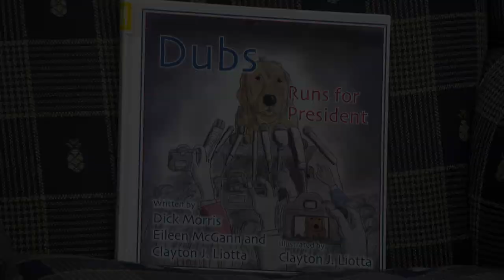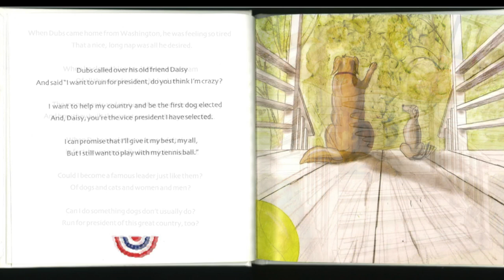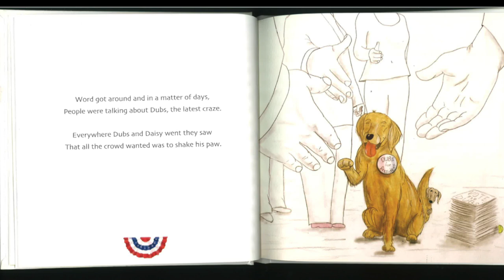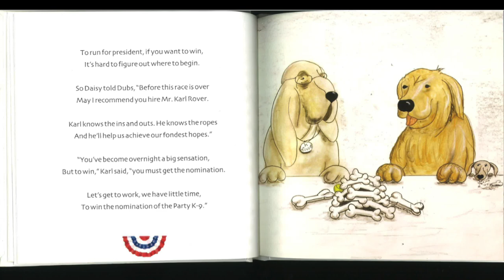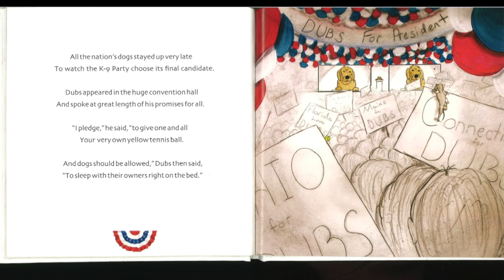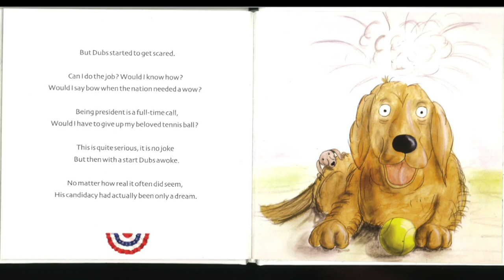Sewaren Library Story Time with Mayor McCormac | November 18, 2023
Woodbridge Township Mayor John E. McCormac reads, "Dubs Runs For President",
Written by Dick Morris, Eileen McGann, and Clayton J. Liotta,
Illustrated by Clayton J Liotta